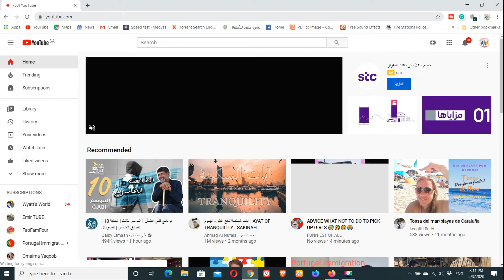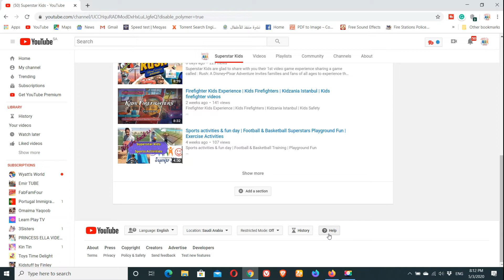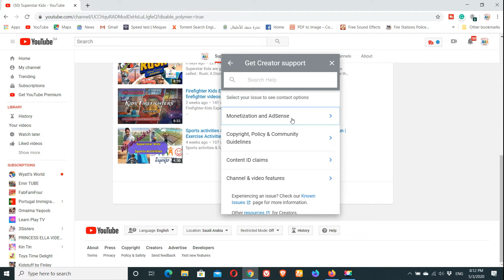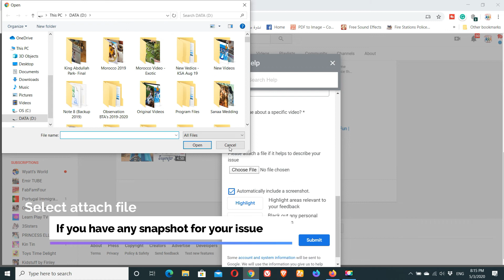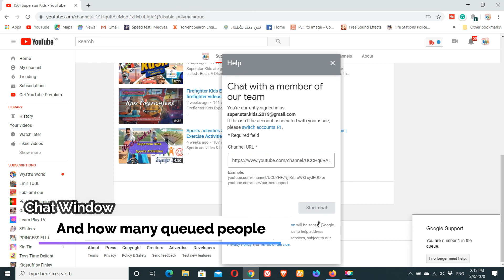Youtube Support | How to contact Youtube support | Youtube direct chat | Youtube support 2020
Every Youtuber is in need for the YT support in order to answer his concerns and clarifications as you might search the whole YT and never find the right way to do so .

In easy steps and recorded video from our 2nd channel Superstar Kids we've shared all the steps required in a short video to help you and others get into their aim especially if you got pending clarifications to get the right answers from YT customer and support services directly.

Thanks , Global Mix Studio